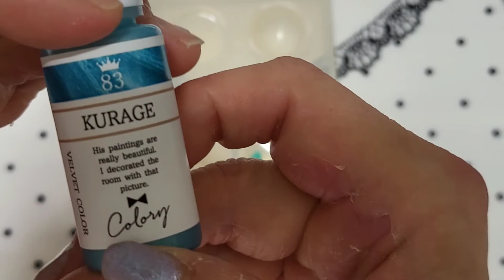お買い物紹介（GREEN OCEAN）